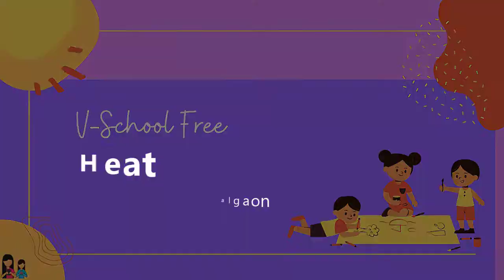10th | Science 1 | Chapter 5 | Heat | V3 | VSchool